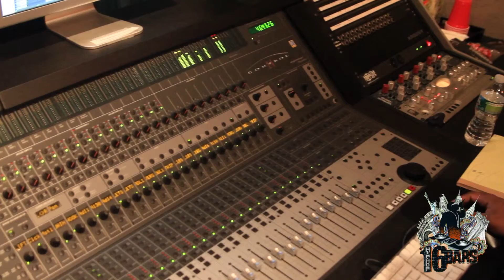It Sounds Like God